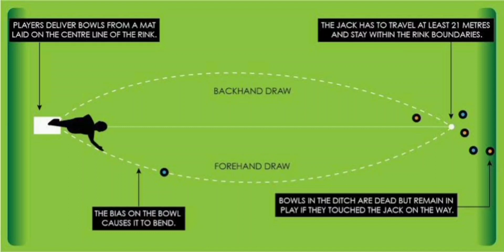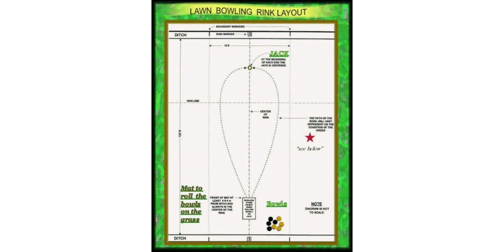🔴जाने क्या है Lawn Bowls ? नियम, इतिहास और प्रयोग में लाए जाने वाले उपकरण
💫सरल भाषा में समझे क्या है Lawn Bowls खेल व किन बेसिक नियमों के साथ इस खेल को खेला जाता है। वीडियो को आखिरी तक देखें और जाने इस खेल का इतिहास और क्यू है ये खेल बेहद खास।

शेयर और लाइक करना ना भूले। कोई भी suggestion हो तो comment box में जरूर लिखें।

सभी स्पोर्ट्स अपडेट्स के लिए हमारे इंस्टाग्राम पेज को भी फॉलो करे। लिंक को क्लिक करें, जहां हर छोटी बड़ी खेल एवं स्वास्थ्य से जुड़ी खबरें आप से शेयर की जाती हैं।